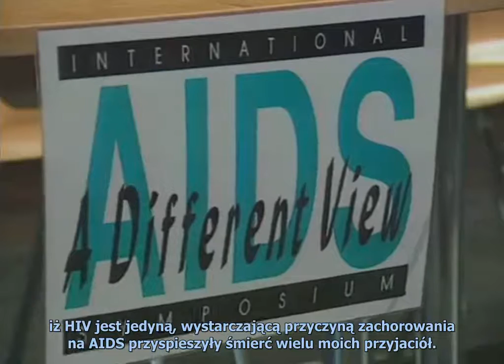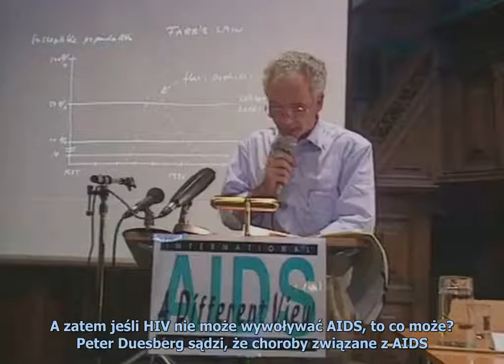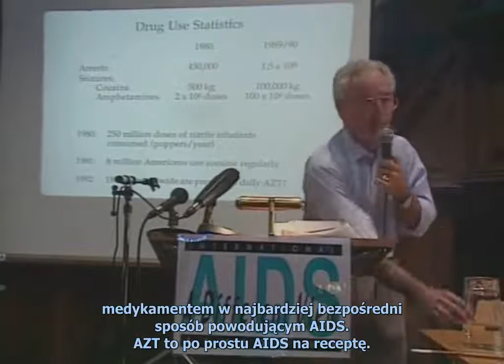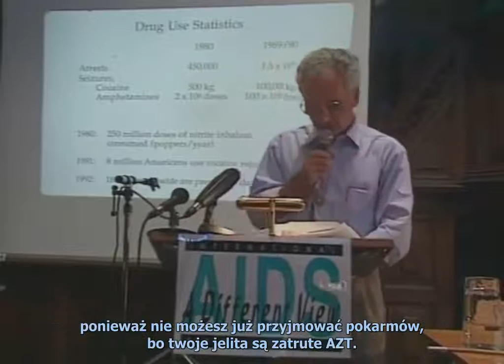Alternatywna konferencja AIDS - Amsterdam 1992 rok - napisy PL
Przez lata miliony funtów płynęły na badania nad AIDS, lecz niewielka grupa wybitnych lekarzy twierdzi, że możemy się całkowicie mylić. Jeden z ekspertów posunął się tak daleko, że utrzymuje, iż to nie jest choroba przenoszona drogą płciową. Lekarze dysydenci spotkali się w Amsterdamie na konferencji, która z pewnością zirytuje większość naukowców zajmujących się AIDS.

Peter Duesberg: Z całą pewnością nie mieliśmy racji. To jedyny wniosek jaki można wyciągnąć w oparciu o dostępne wyniki. Nie uratowaliśmy ani jednego ludzkiego życia, nie wynaleźliśmy szczepionki, nie osiągnęliśmy niczego dzięki hipotezie o wirusie.
Dr Robert Root-Bernstein: Moim zdaniem HIV może pełnić jakąś rolę w AIDS, ale jest tak wiele osób, u których zdiagnozowano AIDS i które nie mają HIV, że zastanawiam się czy HIV jest w ogóle konieczny, by zapaść na tę chorobę.

Czy wirus HIV istnieje?
Wywiad Christine Johnson (C.J) z Eleni Papadopulus-Eleopulus (EPE).